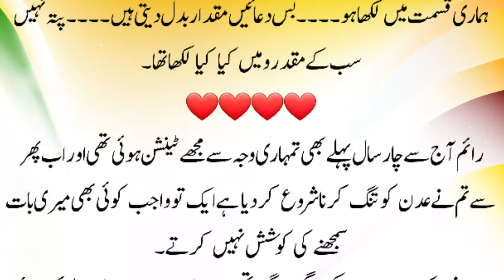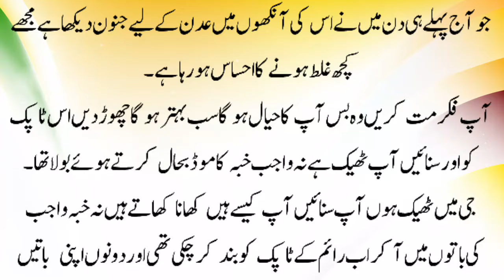Romance Novels - Part 6 | Novel | Romantic Novel | Romance Stories | Romance novels In Urdu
Hello my urdu novel readers. Today i am started Novel which is forced marriage based Novel in urdu.

Urdu novels
Urdu novel
Urdu romantic novels
Romantic novel
Novels in urdu romantic
Novel Romantic
Novels
Romantic novels
Romantic Novels in urdu rude hero
Childhood nikkah based novels
Novel
Gangster based urdu novel
season 2
Season 2
Bold novel
Urdu story
Story in urdu
2 seasons novel